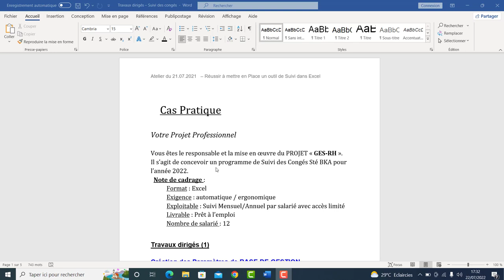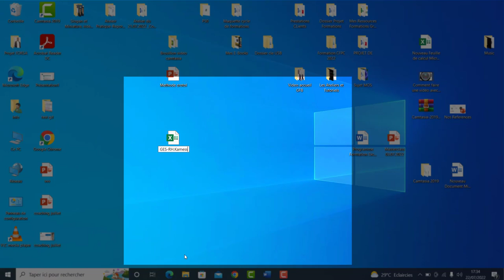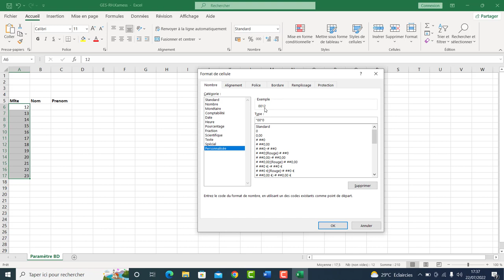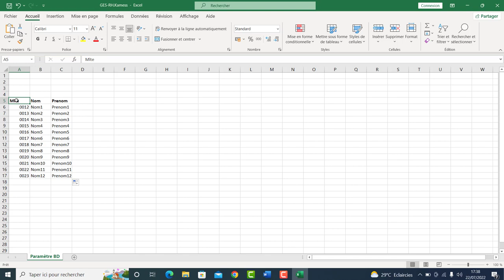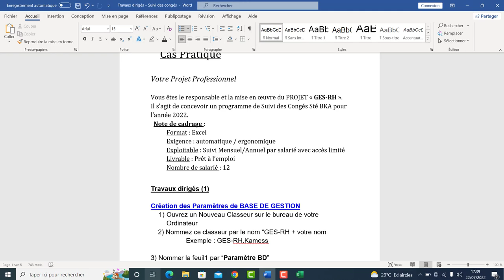Tuto d'aides Conception Outil de Suivi avec Excel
Comment mettre en Place un OUTIL DE GESTION AVEC Excel ?... à grâce une méthode simple.
Je vous invite à l'atelier de ce vendredi 05/08/2022 à 20h00 heure Casablanca.

Après votre inscription, vous recevrez un e-mail de confirmation contenant les instructions pour rejoindre la réunion.